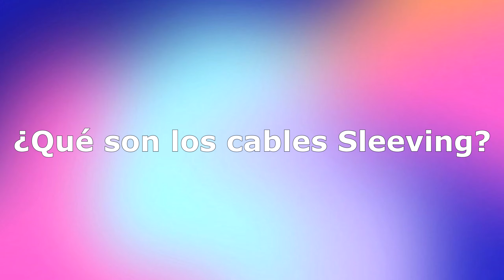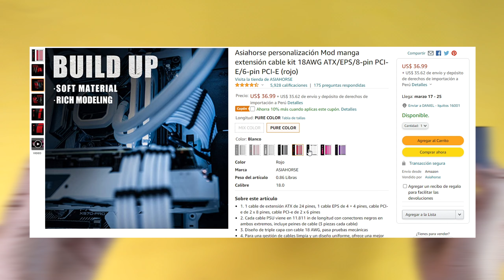Cómo instalar Cables Personalizados Sleeving 🌟 ¿Valen la Pena?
En este video les muestro como instalar extensiones de cables custom sleeving para fuente, para personalizar tu PC y mantener un mejor orden y gestión de cables para tu setup. Cables extensores de color para Fuente.

🛒 Extensión Cable Sleeving